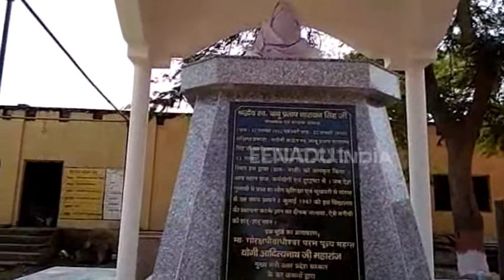गोरखपुर: बाबू प्रताप नारायण सिंह की प्रतिमा का अनावरण करेंगे CM योगी आदित्यनाथ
गोरखपुर: ग्रामीण क्षेत्र में शिक्षा की अलख जगाने वाले बाबू प्रताप नारायण सिंह की प्रतिमा का लोकापर्ण करने बुधवार को मुख्यमंत्री योगी आदित्यनाथ गोरखपुर आएंगे. सीएम के आगमन को लेकर प्रशासन तैयारियों में जुट गया है.